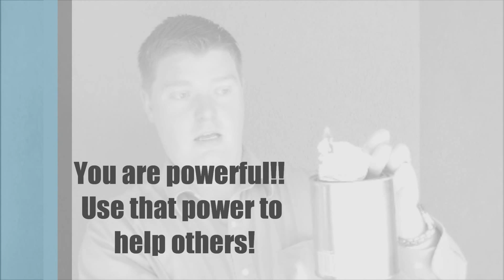The Write and Burn Tool - RBP Messages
Got negative thoughts and emotions?  Burn them!!